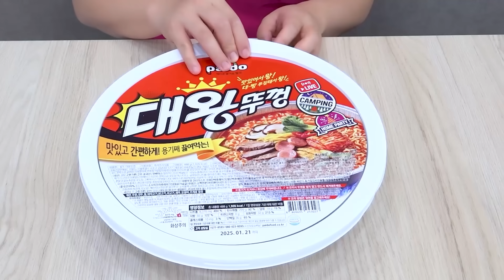Mukbang Fire Spicy Noodle Tteokbokki 불짜게치 대왕라면 치킨 TV 속 음식 먹방 Convenience Store food | HIU 하이유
TV에서 꺼낸 음식이 거대한 음식으로 변했어요!
The food on TV turned into a huge meal!